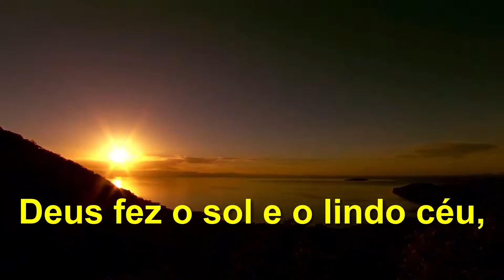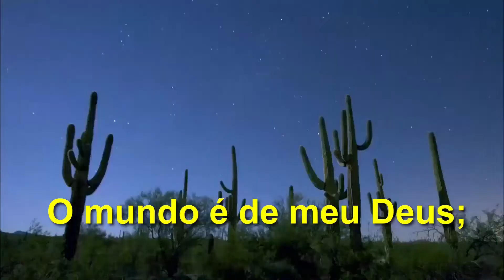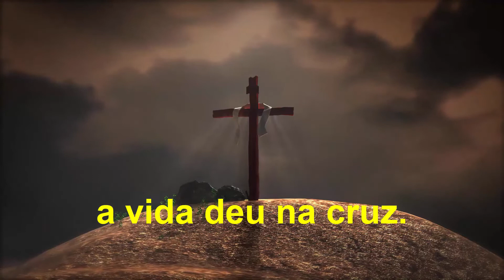036 O Mundo é de meu Deus INSTRUMENTAL com Letra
Playback, sem a Melodia:
Partitura da Melodia para VIOLINO ou outro instrumento em C
(Flauta, harmônica...)
(MUSESCORE) EDITÁVEL no programa Musescore.
Som do piano produzido pelo programa de partituras Musescore